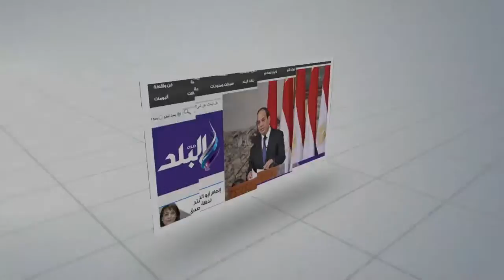صدى البلد | مواطن بالدقهلية:الحى يهددبإزالة كشك ابنى المتوفى